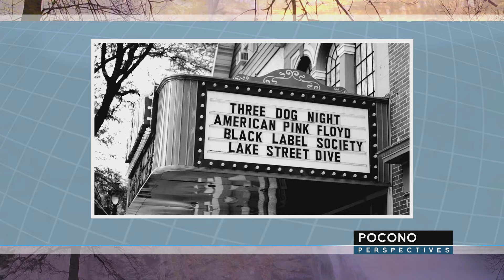Pocono Perspectives | Stroudsburg, PA with Tarah Probst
In this episode of Pocono Perspectives, Briana Strunk talking with Tarah Probst about the town of Stroudsburg, PA